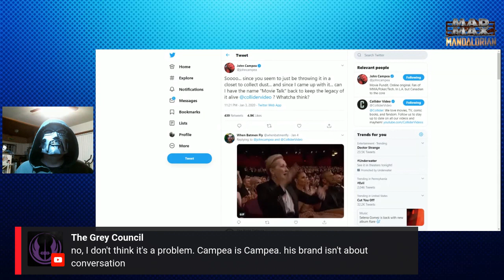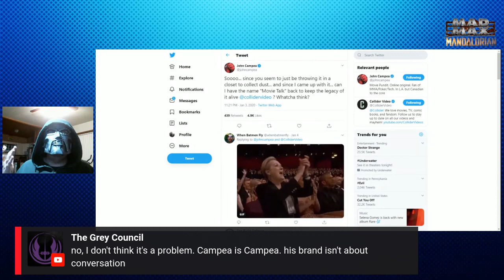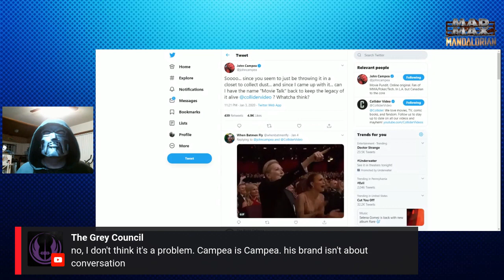Collider CEO Marc Fernandez In Studio With John - The John Campea Show - EPIC FAIL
DOOMCOCK - THE LEAKY PEACOCK - OVERLORD OF THOSE OVERCOMPENSATING GETS DIAGNOSED BY THE DOCTOR OF DOOM!! THE MAD MAN

I Have Joined The Star Wars Group The Fandom Menace... A Mad Response.

CANCELTHEMENACE - F.A.N.S. LIVE - Common Ground Afterparty.

The Fandom Alliance + The Grey Order = The Menace To Fandom's Worst Nightmare -

Fandom Menace is Dead - Rise of the Fandom Alliance Network

The Rise Of Skywalker Boycott -  Warcott & Geeks + Gamers Agenda is no better than Kathy Kennedys

The Full movie will debut in theaters on December 25 2019. But you can be spoiled now.

Star Wars Celebration 2019 Kathleen Kennedy's Endgame - What is Kathy's Endgame?

The full movie of Avengers End Game will be released on April 26 2019. But are you okay with Disney's dirty Deeds?

Captain Marvel Movie Review Embargo Scam & Rotten Tomatoes poll